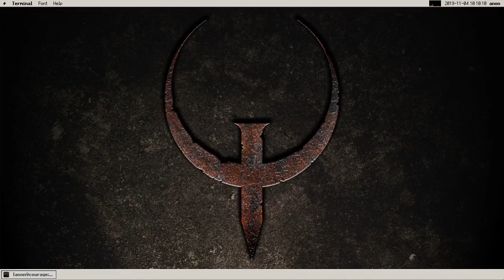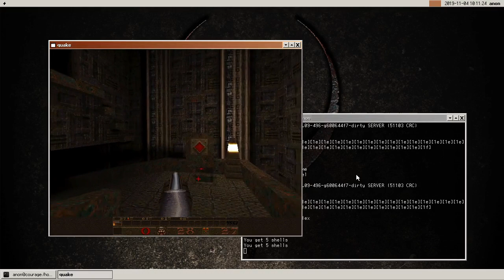Demo: Quake running on SerenityOS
Here's a quick demo of our new Quake port in SerenityOS. No sound yet.

Props to Jesse Buhagiar (Quaker762) for doing the port and fixing the missing bits in Serenity :)

SerenityOS is a graphical Unix-like operating system I've started building from scratch